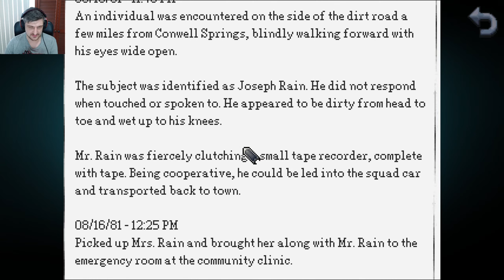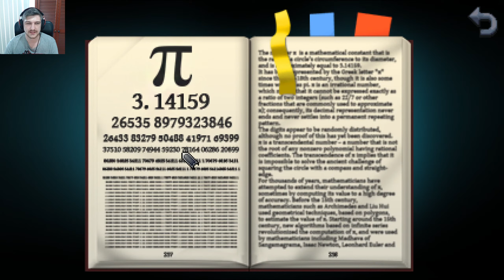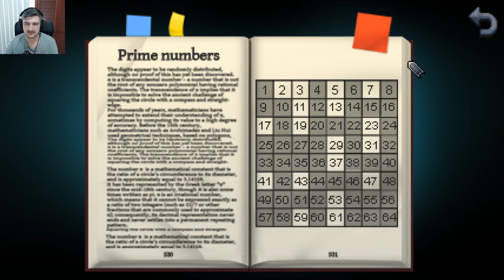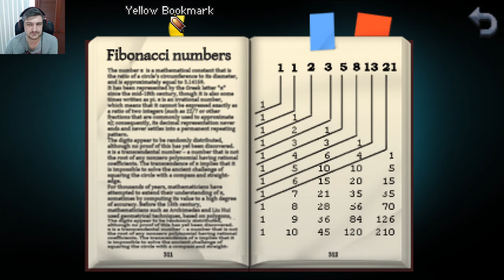Kathy Rain: Director's Cut - Demo Playthrough (Recorded Live)